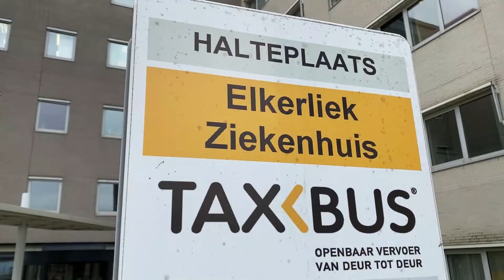Taxipoint van Taxbus in gebruik genomen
In maart 2022 is in het Elkerliek ziekenhuis Helmond het Taxipoint van Taxbus in gebruik genomen. Hiermee kunnen mensen met een Taxbus pasje die willen vertrekken uit het ziekenhuis heel gemakkelijk een Taxbusrit bestellen. Dit kan met een simpele beweging van het pasje langs de Taxipoint. Op de monitor in de wachtruimte is te zien wanneer de Taxbus arriveert.

Dit is een mooie verbetering. Nu kunnen reizigers heel eenvoudig hun rit vanaf het ziekenhuis met de Taxbus bestellen.

Het Taxipoint is een initiatief van de samenwerkende gemeenten van Taxbus.